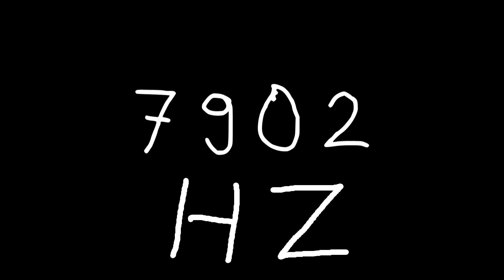7902 hz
Just sound.

chords
sounds
noise
tone
noises
tones
audio
wave
waves
sin
sine
sinus
sinoid
heart
heartbeat
resonancy